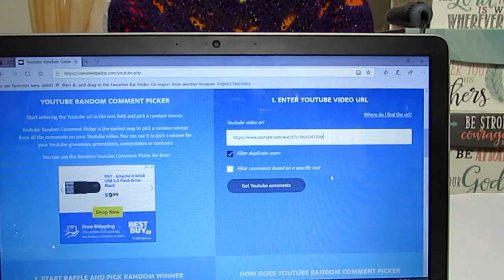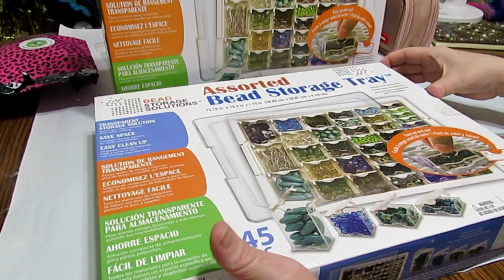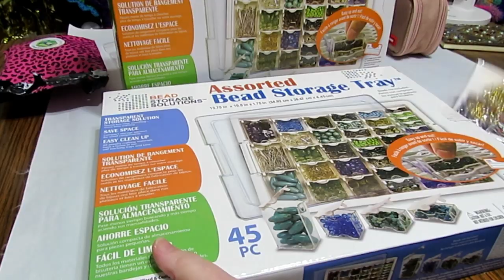WIP and Chat - Don't Let the Cat Out of the Bag 🙀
Working on my beautiful diamond painting from Treasure Studios Art.

Thank you to Rachel of Treasure Studios Art for sponsoring this collab!